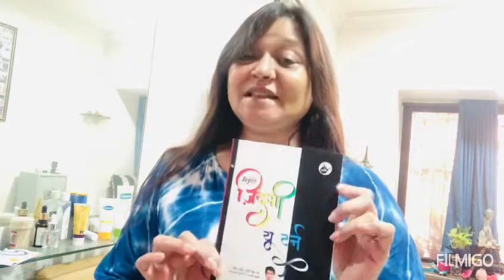weekendvlog vitamins holistichealth